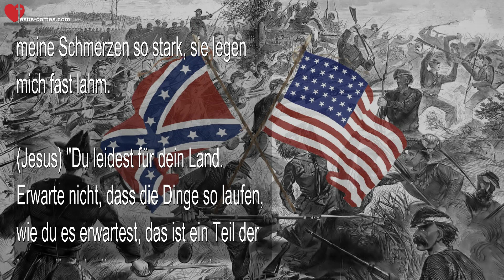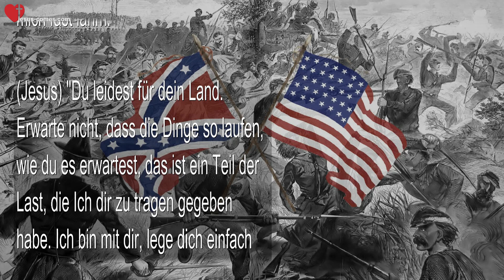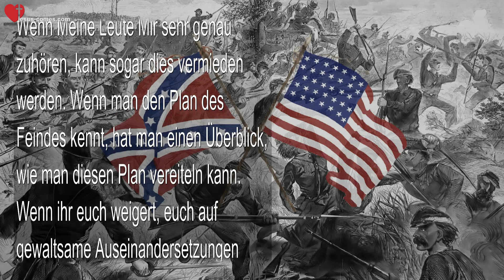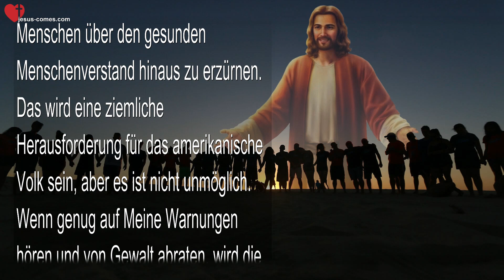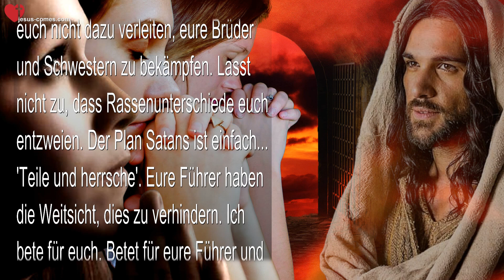6. April 2023 ❤️ Jesus sagt... Hört Mich, Meine Leute! Es liegt in euren Händen dies zu stoppen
Hört Mich, Meine Leute! Es liegt in euren Händen dies zu stoppen

6. April 2023 - Worte von Jesus durch Schwester Clare

(Clare) Der Herr segne euch mit Ausdauer und Kraft, liebe Familie. 'Oh Herr, vergib uns Kindergartenkindern. wir wissen nicht, wie man leidet, oder? Bitte hilf uns. BITTE VERGIB MIR FÜR LETZTE NACHT.' Auch heute sind meine Schmerzen so stark, sie legen mich fast lahm.

(Jesus) "Du leidest für dein Land. Erwarte nicht, dass die Dinge so laufen, wie du es erwartest, das ist ein Teil der Last, die Ich dir zu tragen gegeben habe. Ich bin mit dir, lege dich einfach damit nieder. Nichts von alledem ist leicht für UNS (Uns bedeutet Vater, Sohn und Heiliger Geist), und Ich schliesse euch alle mit ein, aber ihr macht Fortschritte mit euren aufrichtigen Gebeten. Die Dinge verändern sich, viele in eurer Nation beginnen aufzuwachen.

"Du weisst, dass es jedes Mal, wenn sie versuchen, Präsident Trump zu verleumden, nach hinten losgeht. Natürlich war das auch im Plan vorgesehen, aber das Hauptziel ist, das Land mit einem Bürgerkrieg zu spalten. Wenn Meine Leute Mir sehr genau zuhören, kann sogar dies vermieden werden. Wenn man den Plan des Feindes kennt, hat man einen Überblick, wie man diesen Plan vereiteln kann. Wenn ihr euch weigert, euch auf gewaltsame Auseinandersetzungen einzulassen, dann würde ihr Plan komplett vereitelt. Das hängt natürlich von der Weisheit und Selbstbeherrschung der einen Seite ab, die es ablehnt, die andere Seite anzugreifen.

"Oh, Clare, es wird blutig werden, denn es gibt ausgebildete Männer und Frauen, die beide Seiten aufhetzen werden. Es bedarf grosser Weisheit, dies zu vermeiden. Meine Leute, habe Ich euch nicht gesagt, dass wenn euch einer auf die Wange schlägt, ihr ihm auch die andere hinhalten sollt, damit er euch auch auf die andere Wange schlagen kann? Dies ist ein monumentaler Test für die christlichen Tugenden, die Seligpreisungen. Wenn die Führer auf beiden Seiten aufstehen und erklären würden, was die Elite mit eurer Nation vorhat, hättet ihr vielleicht eine Chance, es zu verhindern. Sie benutzen auch dunkle Materie, um die Menschen über den gesunden Menschenverstand hinaus zu erzürnen. Das wird eine ziemliche Herausforderung für das amerikanische Volk sein, aber es ist nicht unmöglich. Wenn genug auf Meine Warnungen hören und von Gewalt abraten, wird die andere Seite scheitern und euer Land wird nicht genug geschwächt sein, um es angreifen zu können. Wenn sich alle zusammenschliessen, ohne Rücksicht auf Vorlieben und Abneigungen, wird der Feind besiegt werden.

"Hört Mich, Meine Leute! Es liegt in euren Händen, dies und die unvermeidliche Invasion eurer Feinde, die folgen wird, zu verhindern. Lasst euch nicht dazu verleiten, eure Brüder und Schwestern zu bekämpfen. Lasst nicht zu, dass Rassenunterschiede euch entzweien. Der Plan Satans ist einfach... 'Teile und herrsche'. Eure Führer haben die Weitsicht, dies zu verhindern. Ich bete für euch. Betet für eure Führer und unterstützt den Frieden. Dies ist keine unmögliche Situation, aber sie erfordert grosse Weisheit und Zurückhaltung."

(Clare) Dies war das Ende Seiner Botschaft. Gott segne euch, ihr Lieben, und danke, dass ihr weiterhin um göttliche Weisheit für unsere Führer bittet und für den Frieden betet.